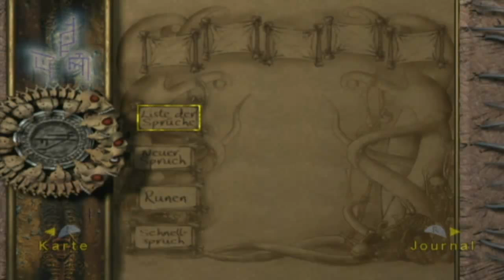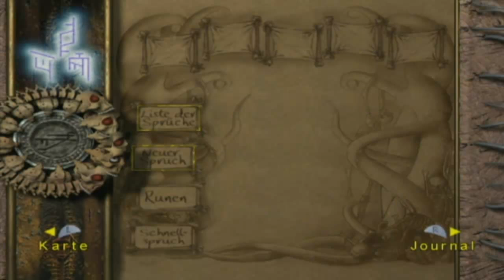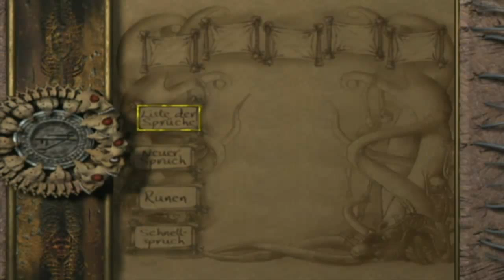ETERNAL DARKNESS # 15 💀 Peter im ersten Weltkrieg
Let's Play Eternal Darkness: Sanity's Requiem - Part 15 - Peter im ersten Weltkrieg [HD • Deutsch]

➜ INFORMATIONEN ÜBER DIESE EPISODE:

Im ersten Weltkrieg kommt der Journalist Peter Jacob 1916 in der Pariser Kathedrale unter, in der einst schon Anthony und Luther schlimmes durchmachen mussten. Im Krieg dient sie als Hospital, doch hier scheint es etwas grausameres zu geben als den Krieg unter den Menschen selbst...

➜ INFORMATIONEN ÜBER "ETERNAL DARKNESS: SANITY'S REQUIEM":

"Eternal Darkness: Sanity's Requiem", einst für das Nintendo 64 in Entwicklung, erschien am 1. November 2002 für den Nintendo GameCube. Gegen das etwa zum gleichen Zeitpunkt erschienene Remake des ersten "Resident Evil" für den GameCube sieht Eternal Darkness nur rein grafisch kein Land. Wer sich trotz der veralteten Grafik mit Eternal Darkness beschäftigte, wurde mitgerissen. Innovativ und einzigartig ist das Sanity-System, bei dem die Charaktere im Spiel den Verstand verlieren. Darauf hat Nintendo sogar Patent angemeldet - Ein Nachfolger für Wii U namens "Shadow of the Eternals" viele lange Jahre in Planung, doch die Entwicklung ist anscheinend im Sand verlaufen.

• Vollständiger Name: Eternal Darkness: Sanity's Requiem
• System: Nintendo GameCube
• Deutschland-Release: 1. November 2002
• Genre: Horror / Survival / Action-Adventure
• Altersfreigabe: Ab 16 Jahren

★ Viel Spaß mit Let's Play "Eternal Darkness: Sanity's Requiem"! ★